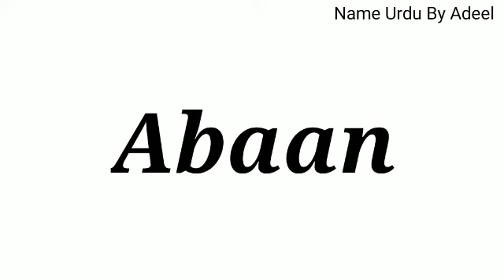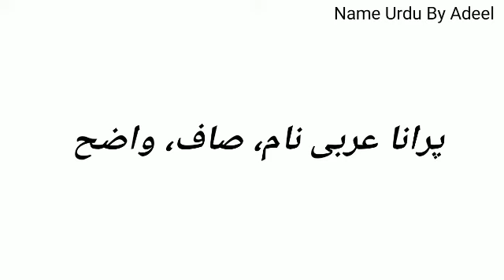Abaan Name Meaning In Urdu || Abaan Naam Ka Matlab Kya Hota Hai || Islamic Boys Names With Meaning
In This Video You Will Find All Kind Of Details About A Name : Abaan Name Meaning In Urdu || Abaan Naam Ka Matlab Kya Hota Hai || Islamic Boys Names With Meaning